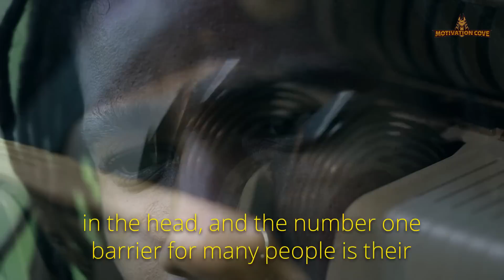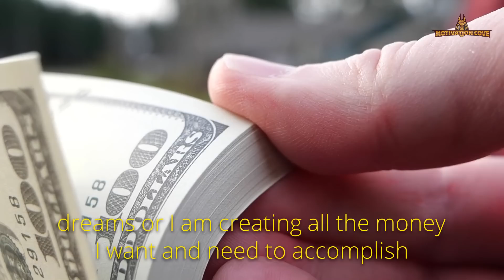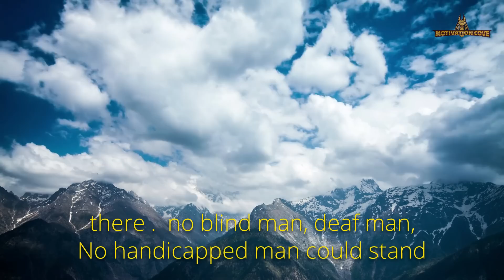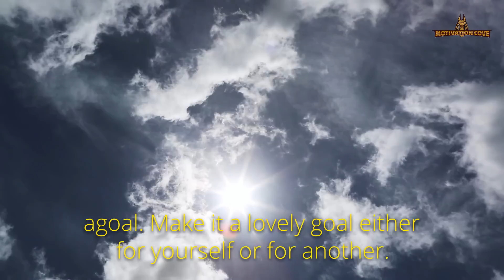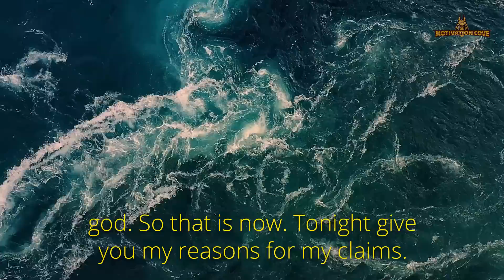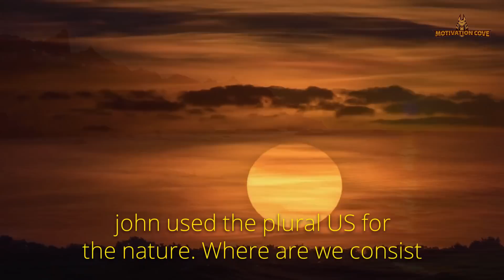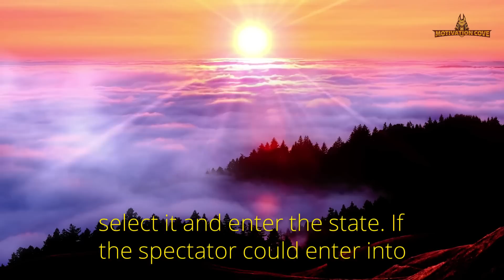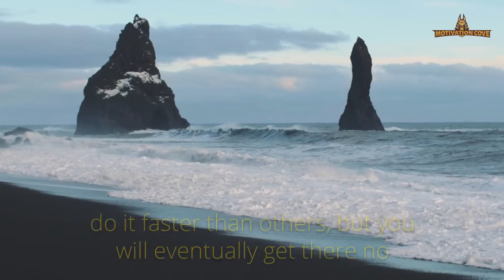YOU WON'T BELIEVE HOW QUICKLY THIS WORKS! | Neville Goddard | Manifest Money Like A Billionaire 🤑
Neville Goddard Explaining very important topic on how to use your imagination to manifest all your desires including wealth and money and your dream job